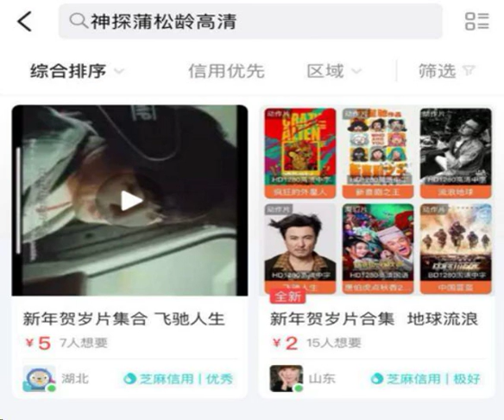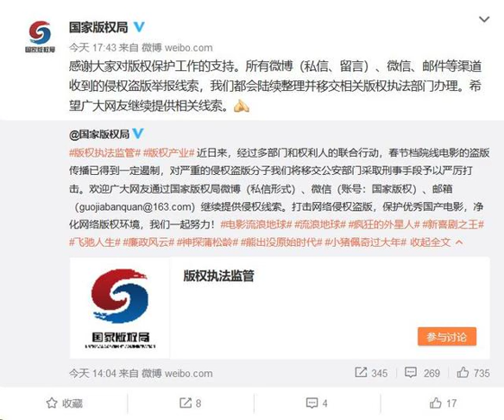每日视听｜国家版权局整治盗版风，春节档票房破55亿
消息，近日来，经过多部门和权利人的联合行动，春节档院线电影的盗版传播已得到一定遏制，对严重的侵权盗版分子国家版权局将移交公安部门采取刑事手段予以严厉打击。2.春节档票房破55亿《流浪地球》居首位截止2月10日18时，春节档内地电影票房累计超过55亿元，排名前三的影片票房均破10亿元：《流浪地球》票房19.24亿元，《疯狂外星人》票房14.10亿元，《飞驰人生》票房10.13亿元。3.春节档影片盗版